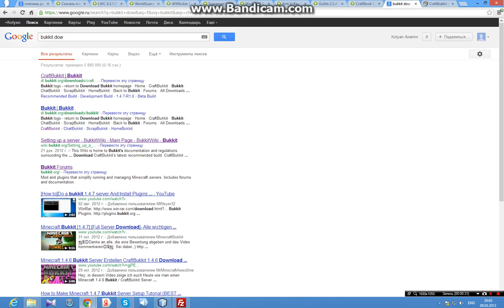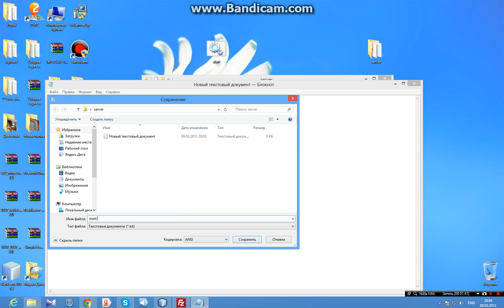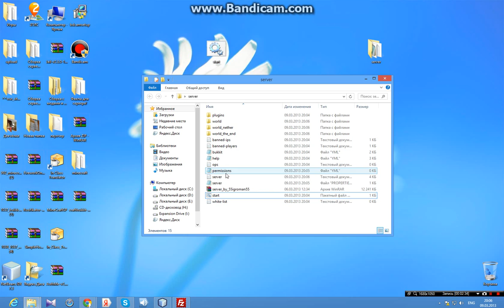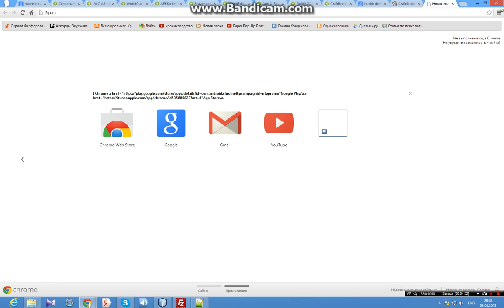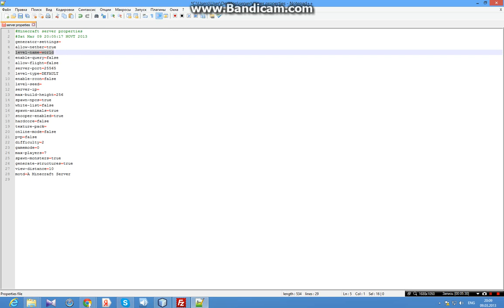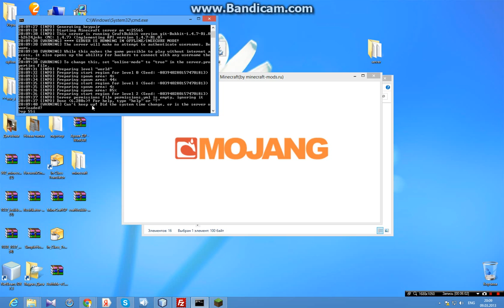Как создать bukkit server 1.4.7